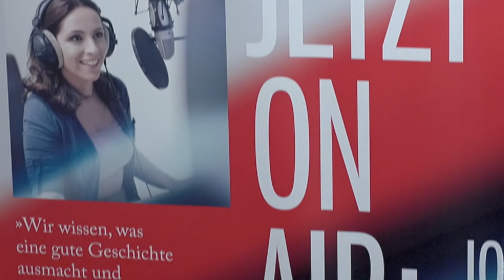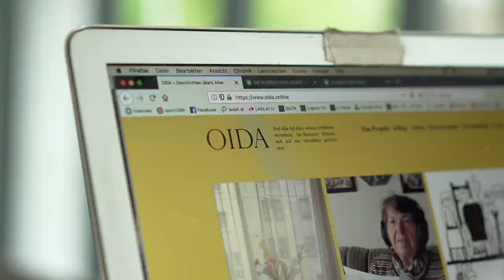Master-Studiengang Journalismus & Neue Medien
Handball-Profi Matthias Führer studiert im Master-Studiengang „Journalismus & Neue Medien“ – im Video erzählt er von seinen Erwartungen, warum er sich für ein Studium an der FHWien der WKW entschieden hat und das Studierenden-Rechercheprojekt OIDA.